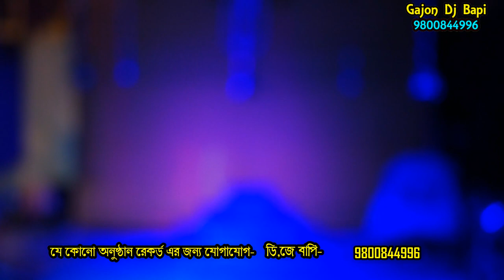শীতলা গান | Sitala gan | মা নাগেশ্বরী অপেরা | Maa Nageshwari Opera | monosar gan | gajon dj bapi |01